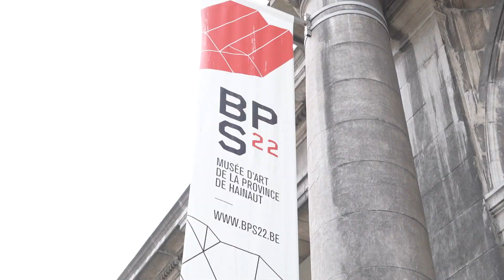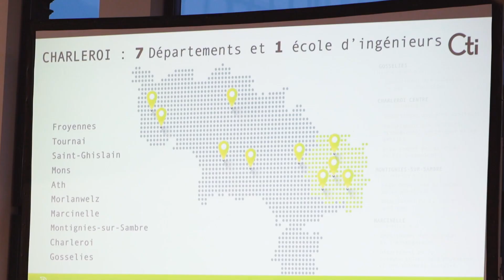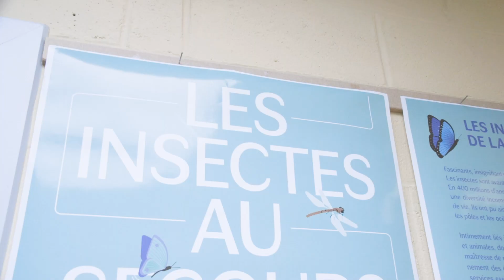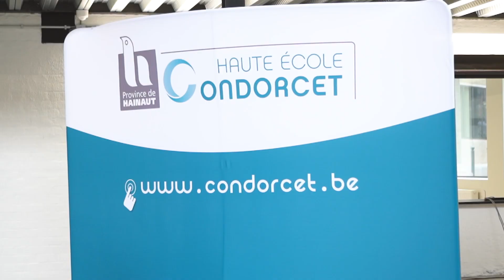Rentrée académique et musique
🏛 Rentrée académique mémorable de la Haute École Provinciale de Hainaut - Condorcet  sur le site du CampusUCharleroi. 👩🏻‍🎓

🎥 Admirez ensuite le cinquième des dix clips réalisés dans le cadre du programme d'accompagnement, ØDE ♪